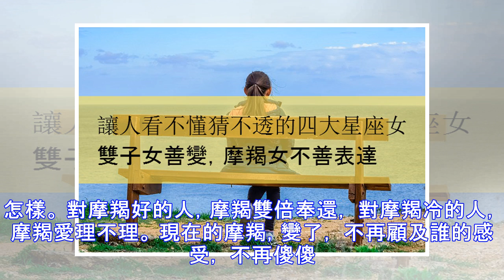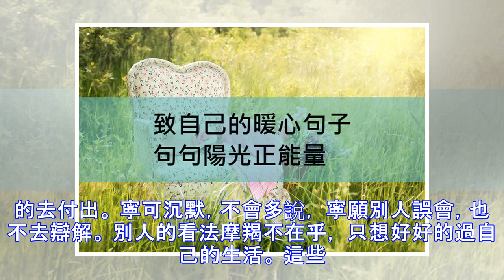現在的摩羯，變了……(句句心酸)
可是得罪了人，被人記恨後， 摩羯知道了， 有時候心直口快，就是愚蠢。 從前的摩羯， 寧可委屈自己，也要顧及他人; 寧可苦點累點，也要善良待人。 可是吃過虧上過當，被傷過被騙過， 摩羯才慢慢想清楚， 不是所有的真心，都能被珍惜。 從前的摩羯， 別人有困難，伸援手， 別人提要求，就答應， 當有一天，自己遇事了， 卻沒有一個人願意幫助。 那時候摩羯懂了， 原來善良不該亂用。 現在的摩羯，變了， 學會冷漠，也有了戒心， 對一個人好，要看值不值得， 幫一個人忙，要看人品怎樣。 對摩羯好的人，摩羯雙倍奉還， 對摩羯冷的人，摩羯愛理不理。 現在的摩羯，變了， 不再顧及誰的感受， 不再傻傻的去付出。 寧可沉默...